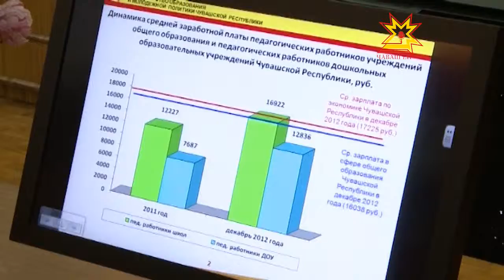Республика. 04.12.2012 (на чувашском)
В выпуске:
- Вĕрентÿ министерствин коллегийĕ иртрĕ
- Родион Мясников тата Иосиф Яковлев
- Шупашкарти 6-мĕш шкул юбилейĕ
- 1812 -мĕш çулхи Аттелĕх вăрçи
- Аршинова депутат ректорсемпе тĕл пулчĕ
- Феодор архимандритăн хиротони